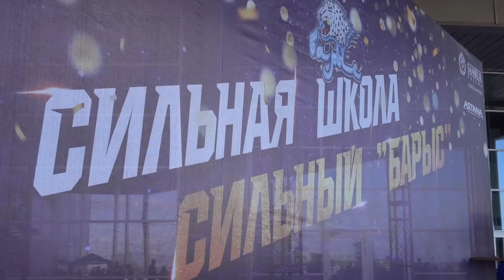Церемония закрытия сезона 2018/2019 в ДЮСШ "Барыс"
20 мая на улице возле "Барыс-Арены" состоялась торжественная церемония закрытия очередного сезона детско-юношеской спортивной школы ХК "Барыс". На мероприятии были подведены итоги прошедшего спортивного года.

В церемонии закрытия приняли участие президент "Барыса" Борис Иванищев, директор ДЮСШ Алексей Мамонтов, прославленный казахстанский хоккеист Александр Корешков, а также защитник "Барыса" Валерий Орехов.
Многочисленные зрители и гости по традиции чествовали команду каждого возраста, а также особо отличившихся спортсменов. Игроки 2002 и 2003 годов рождения получили звания кандидатов в мастера спорта.
Особое внимание было приковано к выпускникам школы – хоккеистам 2001 г. р. В этом году ребята стали основоположниками традиции – они приняли хоккейную клятву от подрастающего поколения и посадили дерево.